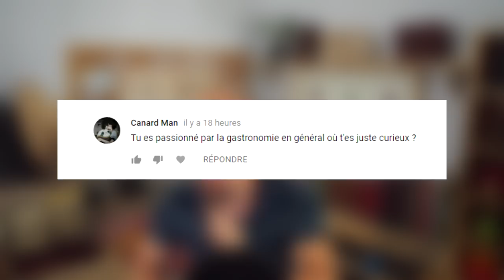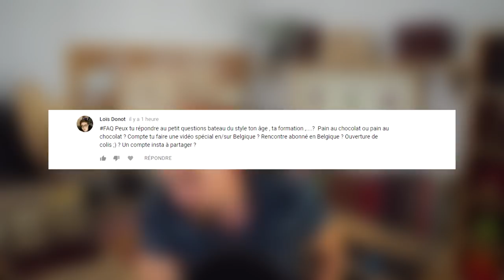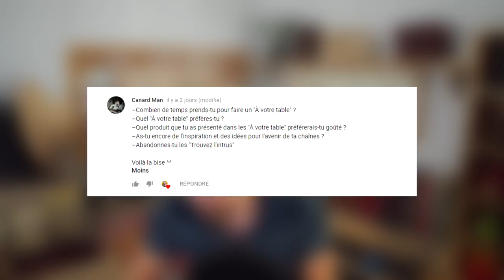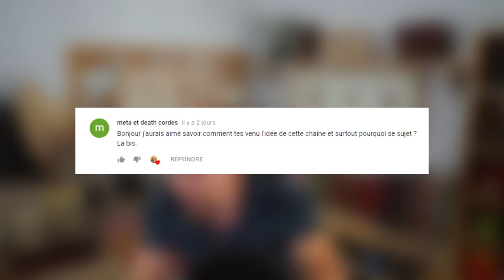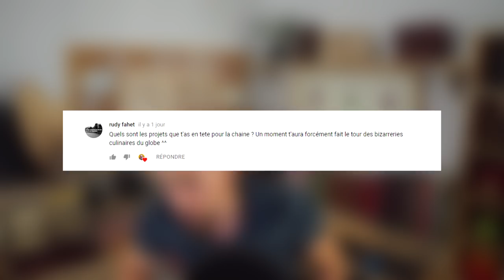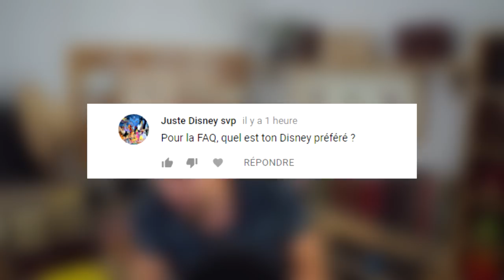Suis-je vraiment Cuisinier ?! - FAQ#1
🔎 15 Questions pour EN SAVOIR PLUS !

1/ Sam Dreemur : As tu un ou des gros projet(s) en préparation ?

►Oui, il y en a 4 principaux :
- Lancer les étranges cocktails
- Continuer les Trouver L’intrus
- Faire des vidéos découverte d’étrangetés Française directement chez les producteurs ( escargots, grenouilles, fromages aux acariens etc ) en passant également par des produits plus communs, mais tout autant étrange comme la production de (vin, de fromage, d’huîtres, de caviar etc )
- Essayer de trouver un sponsor/investisseur pour réaliser une vrai émission « à la découverte des étrangetés culinaires monde », pour voyager et tester les spécialités du monde !

2/ Jean Patrick le lapin rose qui fait des vidéos
- Quel est le plat que tu as présenté qui te répugne le plus ?

►Le Tong Zi Dan

3/ Roi Lion et Creepy : Qu'est-ce que tu préfères comme cuisine ? Je veux dire américaine, japonaise, italienne, maghrébine...
Regardes-tu des émissions de bouffe ?
Et as-tu déjà au moins une fois voyagé pour déguster des étrangetés culinaires ?

►La cuisine Japonaise et c’est rare que je regarde des émissions culinaires

4/ Lisa Tantin : J'aimerais gouter des insects, mais je ne sais pas tellement où m'en procuré (vers de farine et criquets, pas de larves et autres qui explose en bouche xD )

►Sur internet, tu as « insectéo » ou « Jimini’s » qui sont de très bon sites pour en acheter !

5/ thimeo roche : D ou vient ton pseudo et donc pourquoi popcorn

Car j’ai longtemps cherché un logo et pour moi le popcorn exprime c’est trois choses :

►L’Audiovisuel, la Gastronomie et le Divertissement

6/ Galorphee : Est-ce que c'est dans tes projets de faire des "banquets de l'Etrange" où tu ferais goûter des plats étranges à d'autres youtubeurs ?

►Non, mais c’est une excellente idée !

7/ Mimi Hocre : As-tu pris du poids depuis le début de tes vidéos ? ;D

►Non, je suis sportif, mais j’ai pris un peu de muscle ;)

8/ 0Romain0 Cherchab : Un plat qui te répugne mais que tu adore ?

►Les tripes

9/ Carpe Diem : Salut, ma question est, comment t'es venu le goût de l'étrange ? Gros bisous et bravo à ce que tu es en train d'accomplir !

►Je n’ai jamais été dégoûté par la nourriture et j’ai toujours aimait la découverte et l’aventure !

10/ Maye : Ton style de musique?ettt j’aime la galette,sais-tu comment ?

►Je n’ai pas forcément la musique, avec du beurre dedans ? X,)

11/ One Shot : Tu a été dans quelle école hôtelière ? Tu a fait un apprentissage ? Tu a galérer un peu pendant t études ? Parce que mes chefs de la école étaient tout le temps alcoolisés et violents alors que mon chef d'apprentissage était alcoolisé mais très simpa et pédagogue . La biz confrère

►Lycée Vauban à Auxerre (école hôtelière), je n’ai jamais eu de mal pendant mes études, j’ai eu de très bons profs et de très bons potes.
Après, c’est le risque, on dépend toujours de ses enseignant, si ils sont mauvais ça ne marchera jamais, beaucoup de cuisinier sont des gros cons et on y peut rien l’ami !
Courage, la bise, faut juste éviter de perpétuer leurs erreurs ;)

12/ Mathieu Legault : A tu déjà manger de la poutine du quebec 😉si non stun criss de régal! 😉

►Non, mais il me tarde de tester !

13/ _HGAR _ : Pense tu rencontrer un jour un chef ou quelqu'un qui cuisine un des plats que tu as présenté ?

►Un chef non, mais des locaux ou des gens qui maîtrisent la réalisation oui ;)

14/ Antoine en Bref : Où te fournis-tu en plat étrange ?

►Internet, boucherie, poissonneries, épiceries exotiques.

15/ Kaimen Monsalve : Salut!
Question un peu conne mais bon, je la pose au cas où...
Est-ce que tu fais attention à la provenance de ta nourriture (celle que tu manges tous les jours.)?
Si oui, où l'achètes-tu

►Je suis quelqu’un qui ne possède pas un grand pouvoir d’achat donc pas vraiment, mais j’essaye au maximum de subvenir à mes besoins en jardinant, en possédant mes poules et en me fournissant chez les producteurs locaux, qui sont moins chères que les grandes surfaces.

📌SI TU LIS CE POSTE, DIT MOI EN COMMENTAIRE, que faire de mon Instagram :

 1/ " Envoie des photos de ton boule, de ta vie et d'étrangetés culinaires ! "

OU

2/ " Laisse mourir ton compte Insta, c'est pour les fragiles "